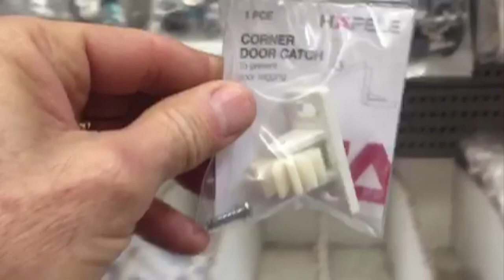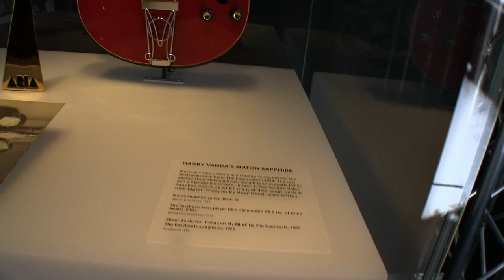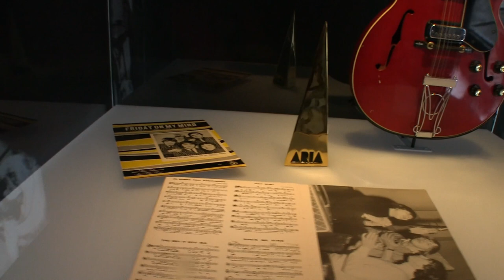2020 S3E80 - Bob Jane T Mart, Masks and Maton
Bob Jane T-Mart forgot to get paid for some tyres I bought recently; do you wear a face mask when you go out and about? and I take a look at the Maton Guitar Display at the Powerhouse Museum in Sydney.